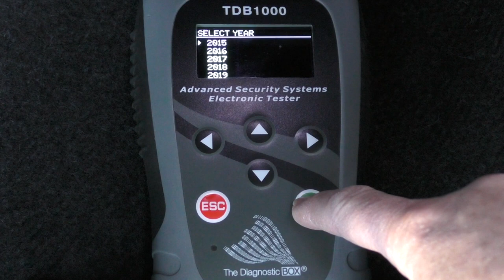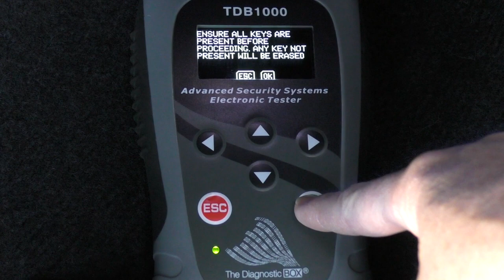Suzuki Vitara 2018 Key Programming Tutorial